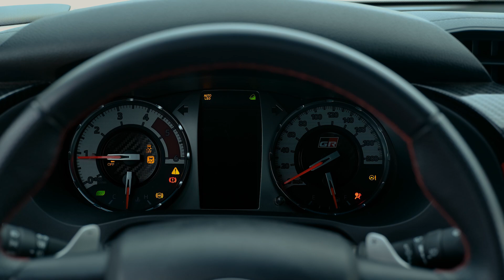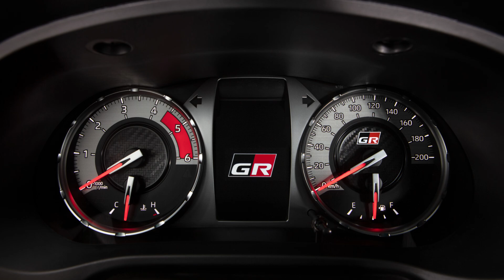Toyota Hilux GR-Sport 2023: versão mais cara da picape chega ao mercado em abril com melhorias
Marca japonesa apresenta evoluções para o catálogo topo de linha da Hilux no Brasil